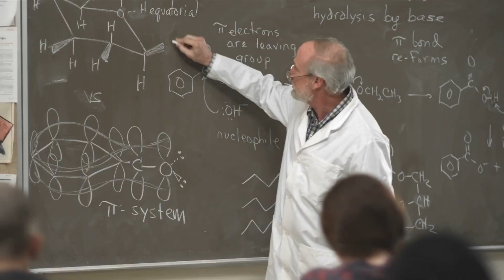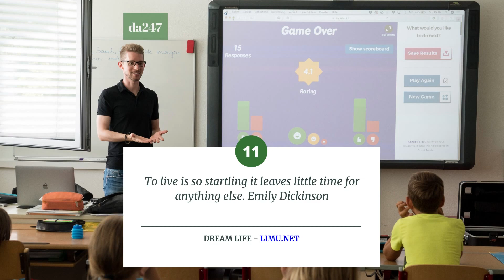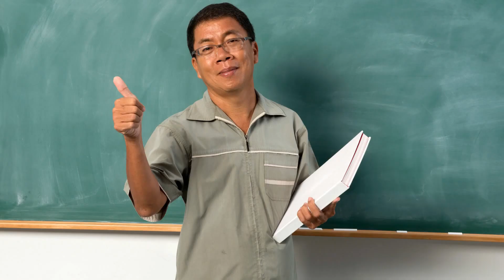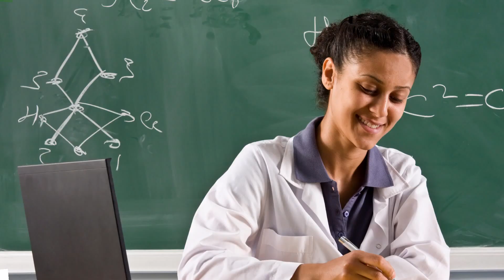What Are Some Morning Affirmations In English?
Of Course I Can Do It - Sacred Sound Frequency Dream Life Manifestation Program

What are some morning affirmations in English? I'm Addison and here is your personal affirmation session for cranking up the energy in manifesting an amazing life!

These classic quotes are 18 of the best morning affirmations to amplify your focus, expand your dreams, and strengthen your inner dialogue and thoughts!

I'm just curious, do you like the Law of Attraction?

We are giving away copies of our Dream Life Manifestation program to new followers as a thank you! If I gave you the link would you check the program out?

1.How Does ASMR For Studying Work? 18 Personal Affirmations For Entering An Alpha State For Focus!

2.How Does ASMR For Sleep Work? 18 Personal Affirmations For Entering A Drowsy Sleep State!